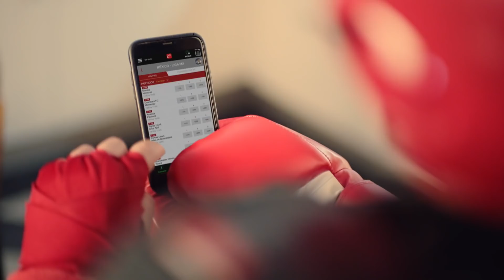¿Eliminará el BARCELONA al LYON en Champions? Pronósticos con RETO TRAVESAÑO | Dúo Dinámico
Se viene la Champions League. 📲 BAJA LA APP DE CALIENTE SPORTS Y RECIBE $400 GRATIS  💰